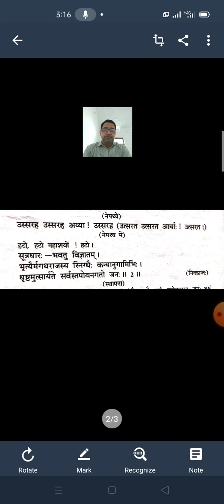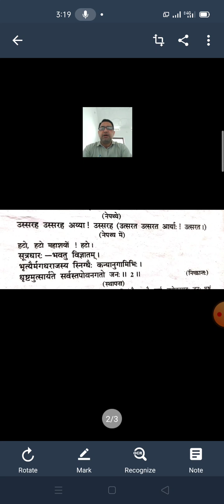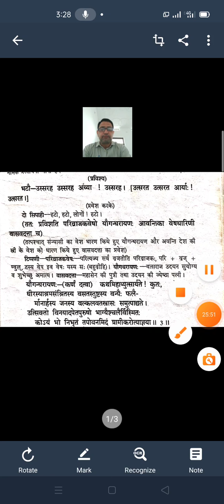swapnvasvadattam part -1 by sh. radhakishan meena